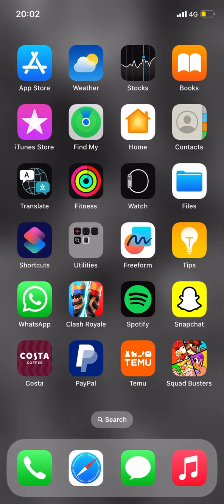New game doesn’t work